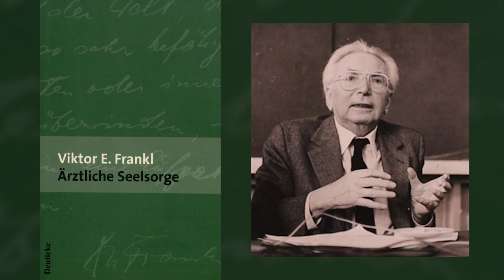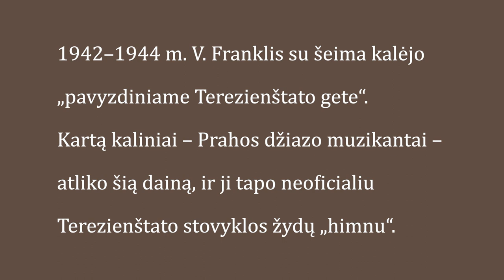KNYGA IR VERTĖJAS. Viktoro Franklio „Sielogyda“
Lietuvos literatūros vertėjų sąjunga, bendradarbiaudama su LMA Vrublevskių biblioteka, pradeda pašnekesių su vertėjais ciklą „Knyga ir vertėjas“. Kiekvienu įrašu konkrečią knygą (arba autorių) pristatys vertėjas, kuris dažniausiai lieka už kadro, bet kaip tik jis labiausiai pajėgus atskleisti verčiamų kūrinių istorinius ir kultūrinius kontekstus, menines priemones, galimus ryšius ar paraleles su Lietuvos realijomis.

Šiame įraše vertėja Austėja Merkevičiūtė pristato svarbiausią austrų psichiatro ir neurologo Viktoro E. Franklio veikalą „Sielogyda“. Vertėjai talkina  Humanistinės ir egzistencinės psichoterapijos instituto Lietuvoje įkūrėjas prof. Rimantas Kočiūnas. „Sielogydoje“ Franklis teoriškai pagrindžia logoterapiją, būtent į prasmę orientuotą psichoterapiją, ir pateikia daugybę jos praktinio taikymo pavyzdžių, taip pat ir tokiomis ribinėmis aplinkybėmis kaip koncentracijos stovykla. Logoterapija yra viena iš trijų kertinių Vienos psichoterapijos krypčių greta Sigmundo Freudo psichoanalizės ir Alfredo Adlerio individualiosios psichologijos.